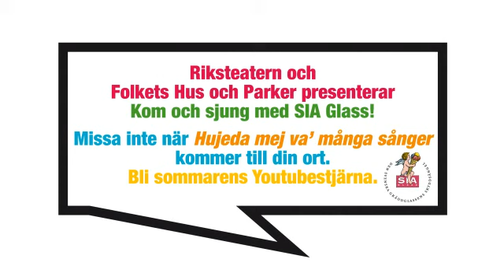Hujedamej 2009 - Edvin och Elin - Eskilstuna